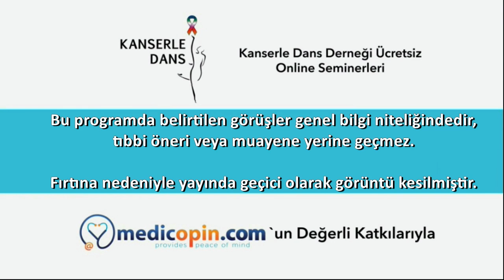Bağırsak Vücudumuzda İkinci Beyin Teorisi Doç Dr Evrim Tezcanlı